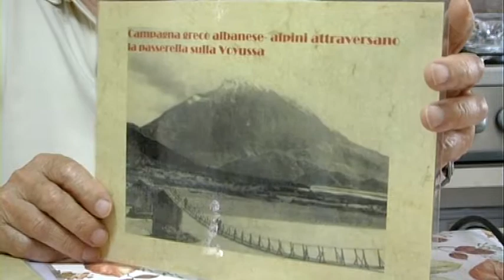Verso il fronte greco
La guerra è appena iniziata. Le truppe italiane sono impegnate sul fronte greco. Nedo Mantovani racconta la sua esperienza sul confine.